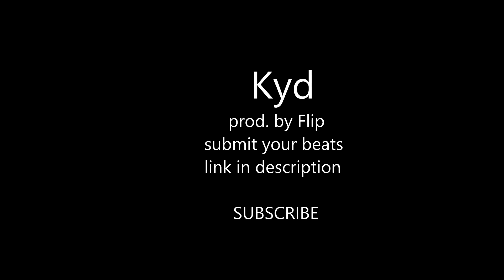Drake Type Beat 2017 Chill x Manuellsen Was tot ist Type Instrumental | Flip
►►FREE Beat Tutorial Series (FL Studio Tutorials)

This beat is free for non profit purposes. Ask the producer for more infos. If you are the producer and want us to delete the video, just write a mail to or write a comment and we will do so asap. No drama at all.

1. Keep the Family Close
2. 9
3. U With Me?
4. Feel No Ways
5. Hype
6. Weston Road Flows
7. Redemption
8. With You ft. PARTYNEXTDOOR
9. Faithful ft. Pimp C & dvsn
10. Still Here
11. Controlla
12. One Dance ft. Wizkid and Kyla
13. Grammys ft. Future
14. Childs Play
15. Pop Style
16. Too Good ft. Rihanna
17. Summers Over Interlude
18. Fire & Desire
19. Views
20. Hotline Bling

Manuellsen Gangland
Ikarus Money Bereit zu sterben Gedanken aus der Isolation Cavemin Boulevard of Broken Dreams du bist nicht wie ich Schieß' für sie Gangland Kimme und Korn Manta Snaga & Pillath Paff Paff Laufen auf Wasser So lang' es mir passt Überall Zuhaus' Was tot ist Gewartet Die Irokesensituation

beat 2017
Rap beat +
Aggresiv
Instrumental
Freestyle
Deep
Traurig
Trap
With hook
Free
Angry
Battle
Bass
Banger
Boom bap
Choir
chill
Club
Classic
Crazy
Cloud
Dope
Dark
Diss
Drake
Drake type
Emotional
Epic
Electro
Fresh
Flow
Gangsta
Gangster
Guitar
Ghetto
Happy
Hard
Hook
Hard aggressiv
Fire
Killer
Love
Love sad
Love with hook
Motivation
Melodic
Old school
Old school hard
Old school instrumental
Piano
Party
Pop
Sad
Street
Storytelling
Summer
Sample
Soulful
Slow tempo
Trap techno
Underground
Underground hard
Violin
war

Fire
Fl studio 12
Banger
Bass
Chill
Cold
Deep
Dark
Dangerous
Epic
Emotional
Hard
Instrumental
Love
New
Power
Piano
Rnb
Sad
Slow
Serious
Sample
Tutorial
Trap